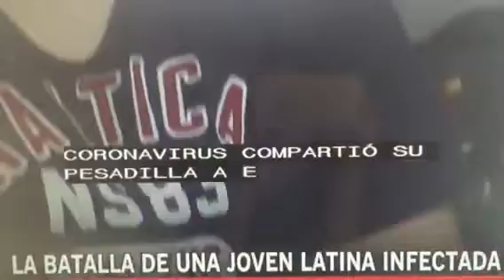Batalla de una Joven Latina Infectada por el COVID-19.